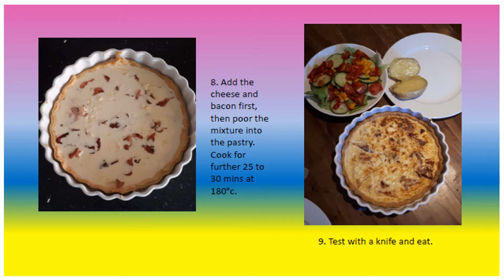Daniels Cheese and Bacon Quiche Recipe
Struggling for ideas for dinner? Then follow Y8 Daniels Diner Recipe. This week we have an easy bake Cheese and Bacon Quiche. All you need is shortcrust pastry, milk, eggs, cheese, bacon and double cream and some butter. Let Daniel know you have had a go by attaching your photos to this post or email to your teachers…. Enjoy cooking with Daniel :O)